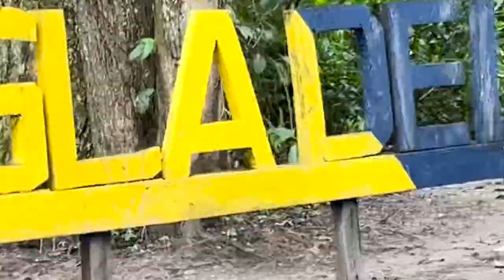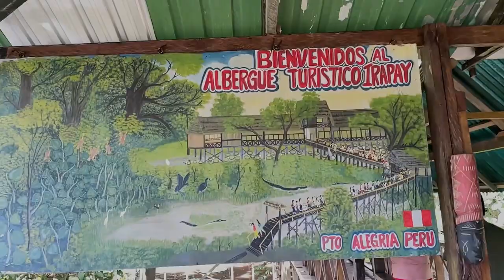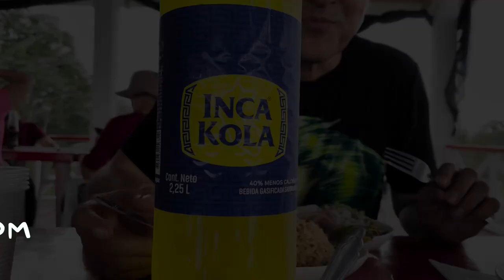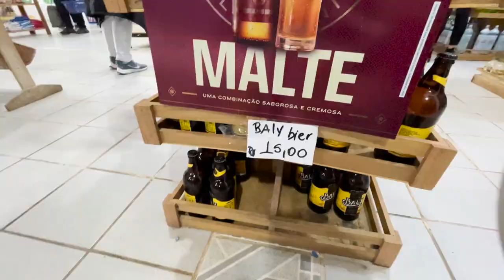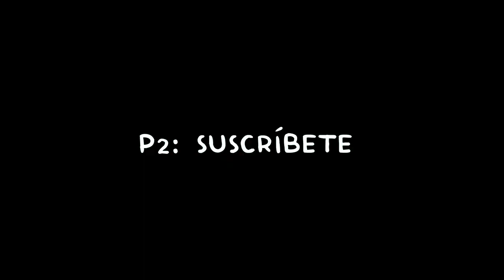Así fue viajar por el AMAZONAS - Colombia, Perú y Brasil - Tour One vacation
Bienvenidos a mi primer Vlog de viaje.  Hoy quiero compartirles mi experiencia en el Amazonas Colombiano, junto a mi hermano Andrés.✨🐬🌳
Espero la información que encuentren aquí les sea útil en el momento de querer viajar al amazonas a través de las diferentes agencias de viajes del país, o si desean hacerlo por ustedes mismos.

Disfrútenlo y dejemen sus comentarios

GUIA 👇🏼👇🏼
0:00 Intro
0:50 DÍA 1
         1:15  Llegada al hotel Amazon de One Vacation
         1:56  Como son las habitaciones en el hotel amazon
         2:41. Kayak sobre el rio Amazonas.
         3:27 ¿Se puede nadar en el rio amazonas?
         3:40  Como es la comida bufet en el hotel Amazon
         4:01 Caminata nocturna por la selva del amazonas
5:14 DIA 2
         5:21 Isla de los micos (Colombia)
         6:37 Comunidad indígena Macedonia (Colombia)
         7:19 Municipio: Puerto Nariño (Colombia)
         8:17 Avistamiento de delfines (No pude grabar delfines xD)
8:51 DÍA 3
         8:53 Albergue turistico Iripiay (Perú)
         9:05 Hoja y Flor de Loto
         9:32 Comunidad de Puerto Alegría (Perú)
         10:15  Isla de Santa Rosa de Yavarí (Perú)
         10:41 Comida del amazonas Peruano.
11:29 DÍA 4
         11:39 Leticia
         11:49 Cambiando el peso por Reales brasileños
         12:16 Frontera Leticia (Colombia) con Tabatinga (Brasil)
         12:25 Tabatinga (Brasil)
         12:52 Tienda de chocolates y licor Brasileño
         13:40 Resumen de nuestras compras y precios.
         14:00 Catedral de Leticia
         14:09 parque de los loros - Leticia
14:37 FINAL
         14:37 Qué cosas llevar a un viaje al amazonas